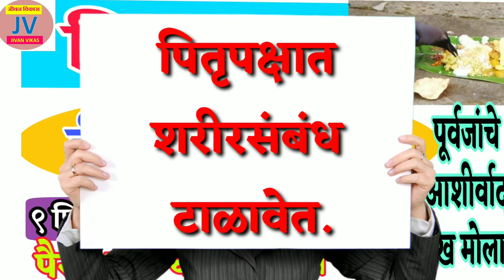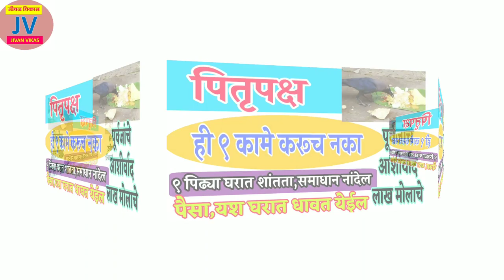पितृपक्षात ही ९ कामे करूच नका | ९ पिढ्या घरात नांदेल आनंद,सुख,शांती | pitrupaksh, Shraddha, पितृपक्ष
पितृपक्ष या काळात टाकावयाची ही कामे कधीच विसरू नका.पितृपक्ष २०१९ काळात ही कामे अवश्य करा आणि आपल्या पितरांना खुश समाधानी करा.
pitrupaksh 2019 madhye hi kame Karu naka.

व्हिडिओ आवडल्यास,उपयुक्त वाटल्यास नक्कीच चॅनेल सबस्क्राईब करा आणि आपल्या मित्रपरिवारामध्ये शेअर करा

घरात लक्ष्मी नांदेल जर पितृपक्षात हि कामे टाळाल तर...
नाहीतर अनिष्ट.

 jyotish shastra marathi, घरात लक्ष्मी येण्यासाठी उपाय, Vastu shastra money tips, vastu shastra for money in home, paisa yenyasathi upay, paisa tikat nahi, gharat paisa yenyasathi upay, घरात पैसा येण्यासाठी उपाय, घरात पैसा टिकत नाही उपाय, Only marathi, ओन्ली मराठी,